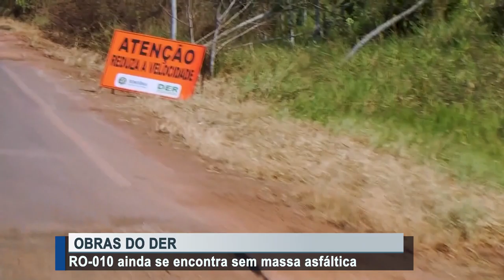RO-010 ainda se encontra sem massa asfáltica